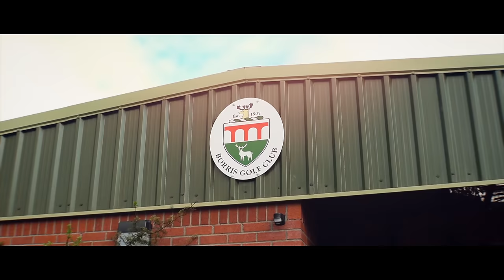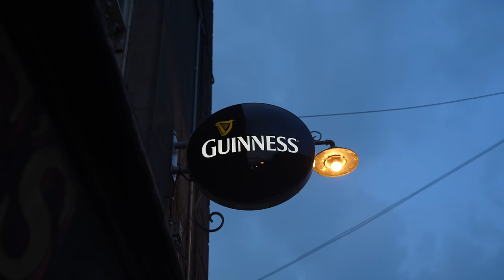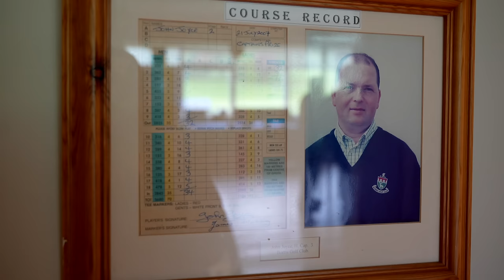Borris Golf Club - Off the Beaten Track episode 26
This is the story of a small golf club in County Carlow, Ireland. It isnt a well known course, it is off the beaten track and it is the epitome of what we try and do on this channel.